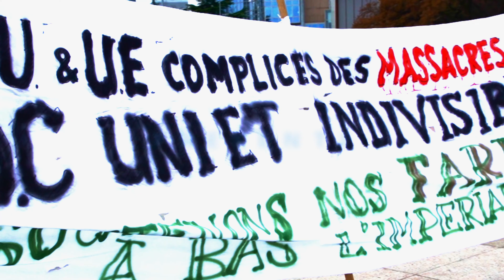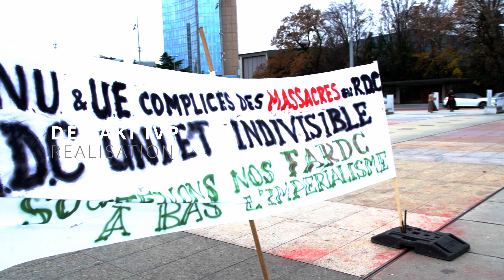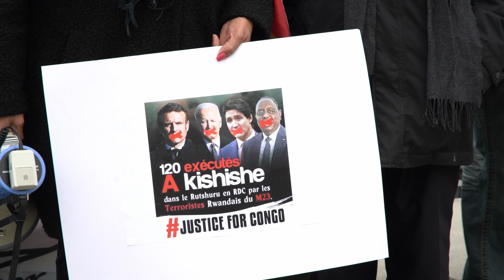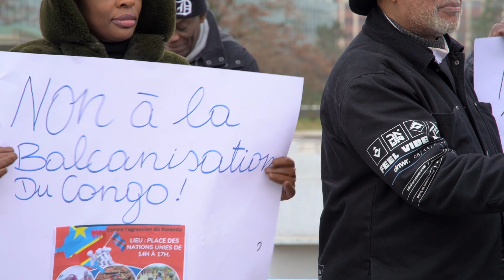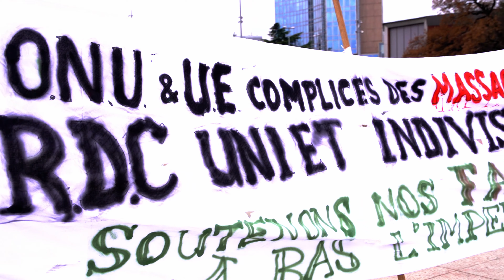MANIFESTATION CONTRE PAUL KAGAME - DIASPO CONGOLAISE A GENEVE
LA DIASPORA CONGOLAISE DE LA SUISSE S'ELEVE POUR DIRE A LA BALCANISATION DE LA RDC, NON A L'AGRESSION DE CRWANDA, DE PAUL KAGAME, CONTRE LA RDC.
LA DIASPOTA DE LA RDC ACCUSE LES NATIONS UNIES D'ETRE DES COMPLICES ET DE COMPLOT CONTRE LA RDC.
CANAL IMPACT
RÉALISATION EMISSION CULTURELLE, DEBATS POLITIQUES, REPORTAGE, TOURNAGE DES CLIPS, MONTAGE VIDEOS ET PHOTOS ET MANIFESTATIONS.